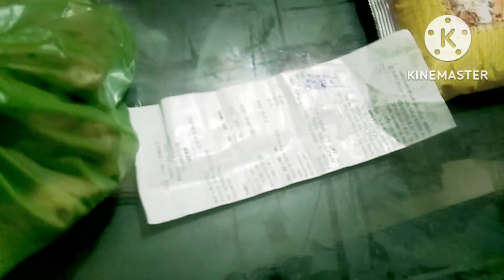kete marapita hauchnti ye payal...satare Sunday ta bohut Sundar samastanku bandhiki rakhe